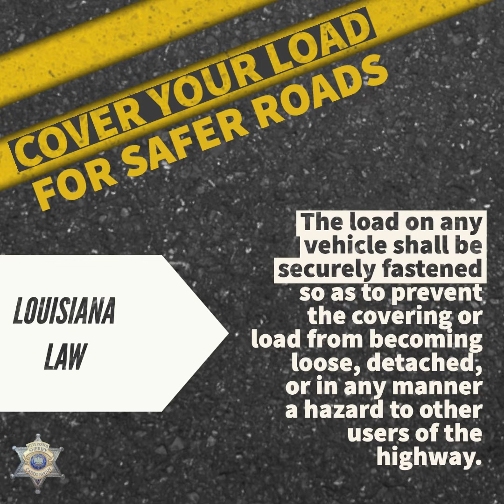COVER YOUR LOAD FOR SAFER ROADS